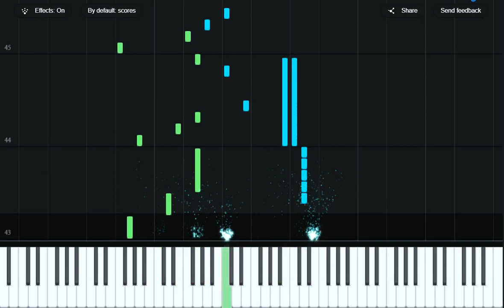《戀與製作人》〈白起主題曲〉鋼琴簡單版｜免費樂譜｜ Mr Love: Queen's Choice piano free sheet｜E大調和C大調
▶️鋼琴樂譜連結

☑️有需要其他調也歡迎留言讓我知道

✅喜歡的話請按個like，讓我知道你使用這份樂譜囉^^
 Let me know if you like this piano sheet. Please click ''LIKE"! Thanks a lot:)